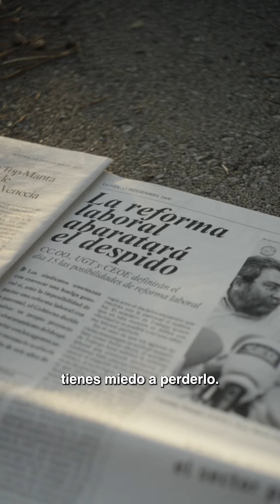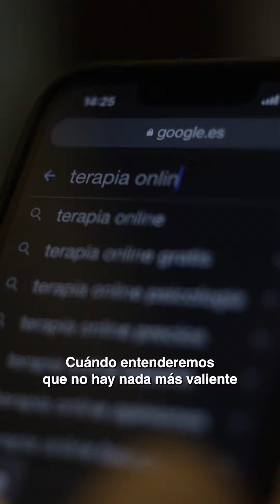¿ASÍ ES COMO NOS QUIEREN?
¿Así es como nos quieren? Con miedo.

Este año nos unimos a Carles Valdes para alzar la voz y decir: BASTA YA. ✊🏼✊🏽✊🏾

Basta ya de vivir con miedo.

👉🏼 Miedo a no ser suficiente.

👉🏼 Miedo a ser diferentes.

👉🏼 Miedo a que pase el tiempo.

👉🏼 Miedo a vivir.

Y es que así es como nos quieren. Con miedo.

Y hoy nos toca movilizarnos por la salud mental. Por todas esas personas que hoy necesitan escuchar que no hay nada malo en ellas. Que está bien no estar bien. Y que pedir ayuda ES DE VALIENTES.

Gracias por compartir el vídeo para que llegue a más personas estupendas.

10 de octubre.
Día mundial de la salud mental. 🌷

¿CÓMO PODEMOS AYUDARTE👇🏼

💖 ¿Sientes que necesitas ayuda?

🌷 ¿QUÉ ES SOMOS ESTUPENDAS?
Somos Estupendas es la mayor plataforma de salud mental y bienestar. Un lugar para mirar hacia dentro y florecer. Nuestro trabajo es dar herramientas, inspirar, abrir emocionalmente, reforzar habilidades y talentos, para que te sientas plena.
Un punto de encuentro en el que crecer, empoderarse, mimar todas las parcelas de tu vida y sentirte PLENA.